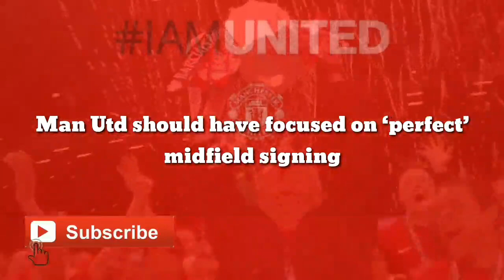Man United agree focused on ‘perfect’ midfield signing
Manchester United should have focused their summer transfer efforts on signing “perfect” midfielder Declan Rice, according to Paul ince.

United spent over £130million on Cristiano Ronaldo, Raphael Varane and Jadon Sancho this summer, but didn’t bolster their midfield – an area many believe to be the weakness in the squad.

Rice has been linked with a move away from West Ham following impressive displays for David Moyes’ side, as well as for the national team.

Chelsea and United have both reportedly shown interest but were put put off by the Hammers’ £100million valuation.

But Ince claims his former side may rue their decision not to sign Rice, who he claims would be the “perfect” player for United.

“David Moyes didn’t get long enough at all [at Manchester United ] and what he’s showing is what a very good manager that he is. He’s got West Ham up and playing,” Ince told The United Stand as he previewed Sunday’s Premier League encounter at the London Stadium.